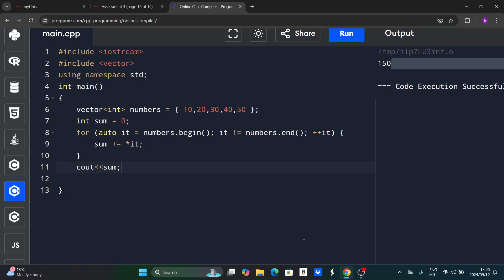sum of vector element in c++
online Education Academy ZA learning remotely from home the skills that are needed to be work place ready or start your own business from 2020 and beyond sum of vector element in c++